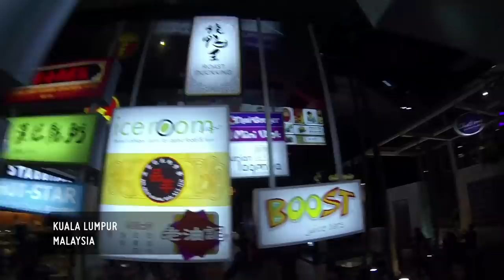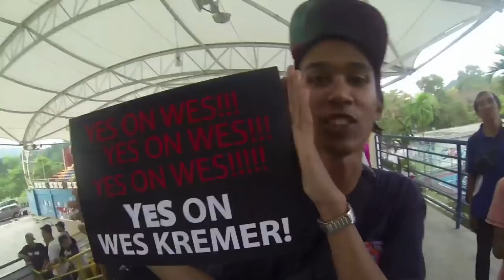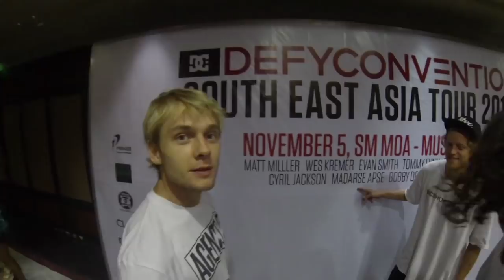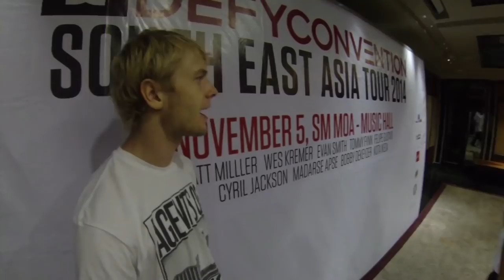Madars Apse - DC Defy Convention Tour - Southeast Asia | It's A Mad World - Ep 23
Madars takes us through Southeast Asia for the DC Defy Convention tour. Expect sweltering demos, sketchy street spots and crazy fans.

Kilto Take - Ava
The New Mastersounds - Bring it On
Ch3vy - Rock Me Mamma
The Harpoonist & The Axe Murderer - Get Out

Line9 brings the audience closer than ever before to the best & most compelling stories from inside the world of surfing, skateboarding, snowboarding & BMX.

Long running documentary series following the lives of Fergal Smith, Harry Main, Madars Apse and Stale Sandbech.